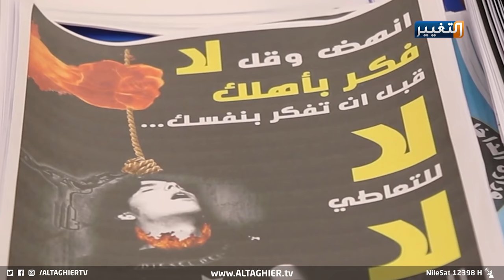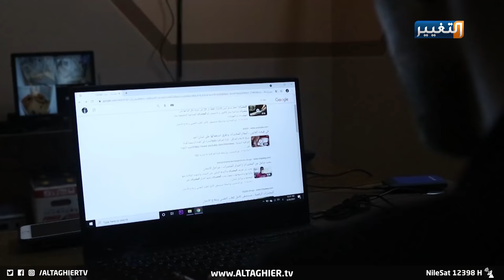شاب يتحول من كلية الهندسة الى مدمن مخدرات | تقرير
تتذيل الموصل قائمة المدن التي تنتشر فيها المـ خدرات لكنها تعاني من انتشار المؤثرات العقلية إذ يبحث تجار هذه المواد عن موطئ قدم لهم في هذه المدينة منذ انتهاء عمليات التحرير وسط جهود الاجهزة الامنية التي تحارب ادخالها الى المدينة.